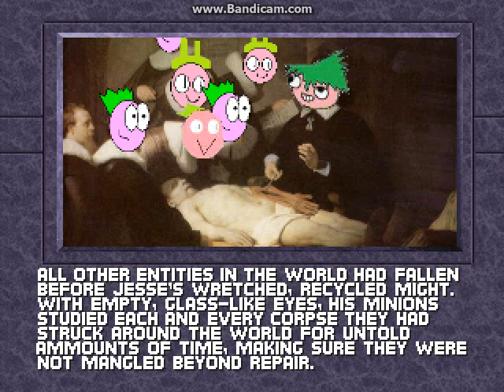MUGEN arcade #27: Jesse (400 Subscribers Special)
this is Jesse in arcade with intro and ending

chars defeated:
Dark Fist Man by Joey Faust
Octavia Melody by TheMegaBrony
Motorfree by Camren Springer
Seinosuke by Gaelik & Veanko
Fist Man by Joey Faust
Mickey Mouse by DDR